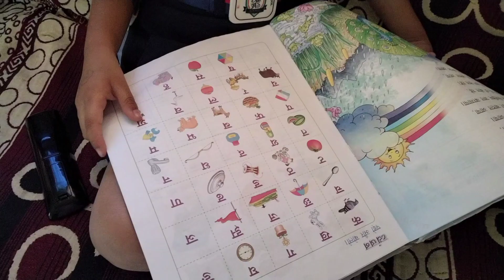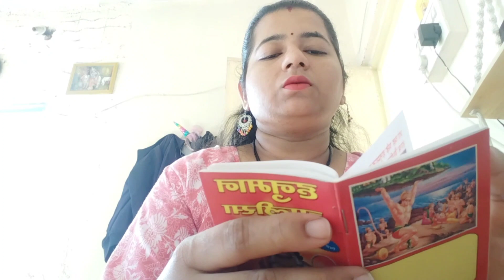pura din aaj ghar ke kam ke hi Gaya|vlog52|Daily routine